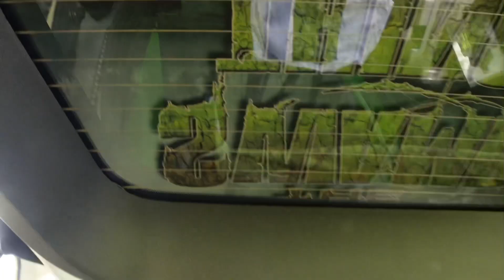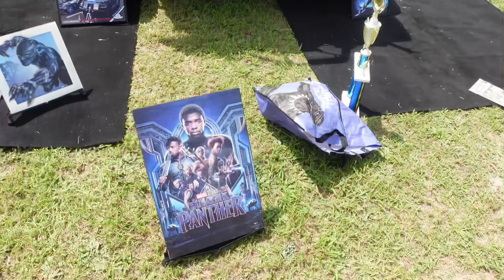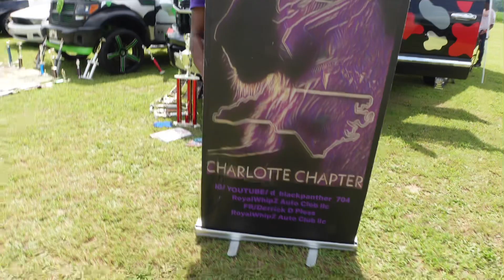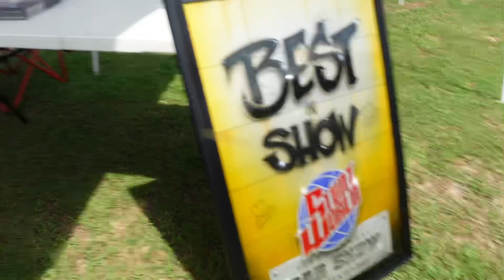STUNT WORLD CARSHOW *MUST WATCH FULL VIDEO